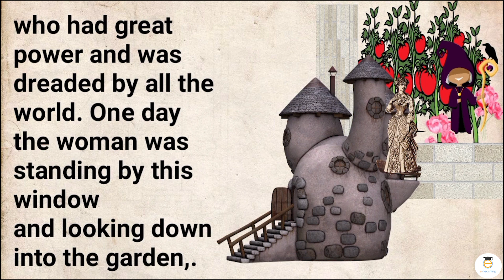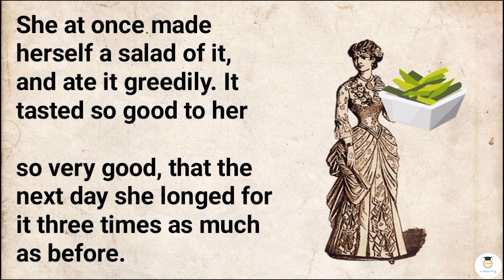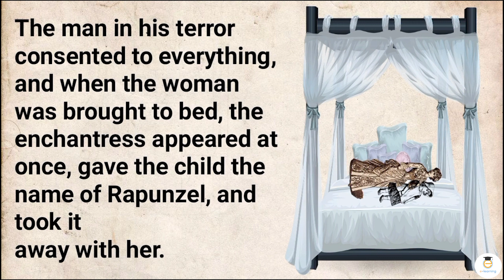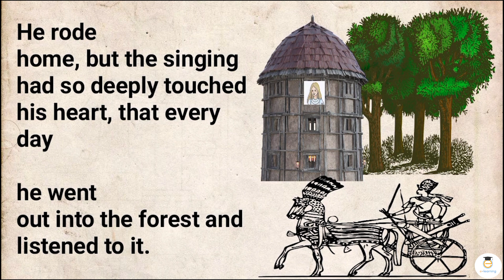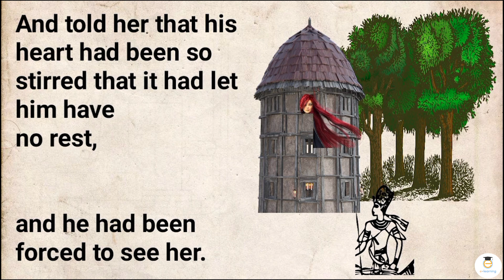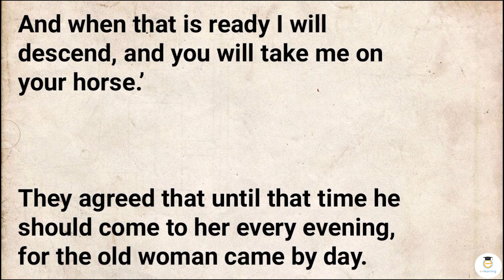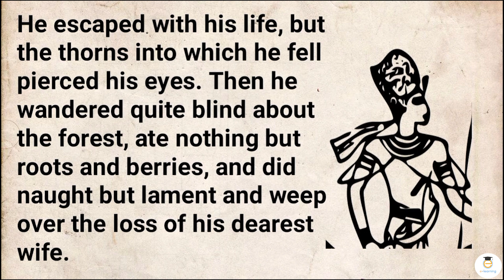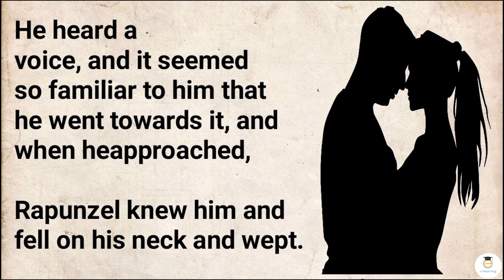English short stories Level 3🔥| The Enchantress And Rampion | English Practice